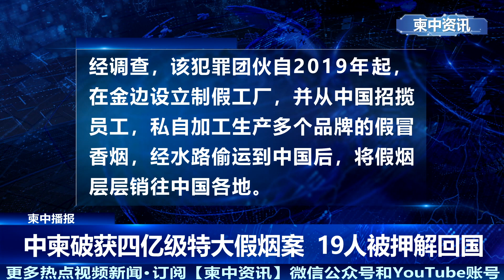金边鳄鱼逃脱水池引民慌 中柬警方查获百万条假烟｜主播荣臻｜柬中播报(20201016)｜柬中资讯